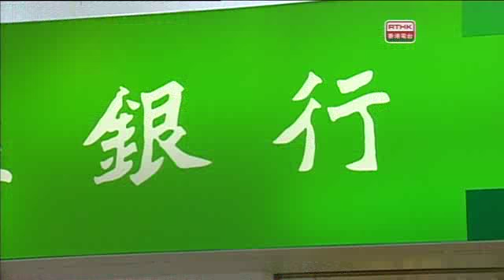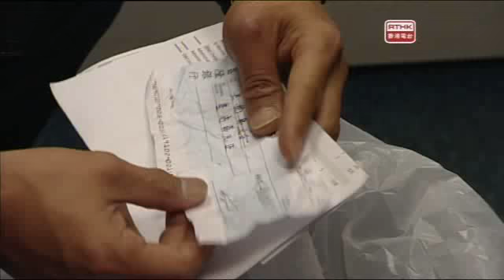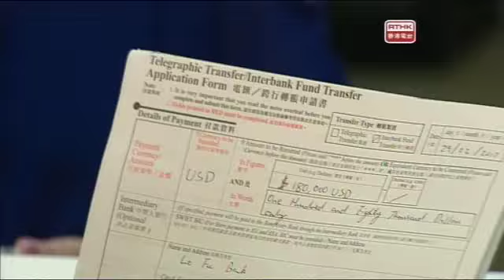警訊 2013-09-14 (第一部份)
「警訊」（Police Magazine），是香港電台與香港警務處警察公共關係科合作製作的電視節目，節目自1973年起啟播。「警訊」2013年9月14日第一節內容：1.銀行存款轉帳騙案手法。